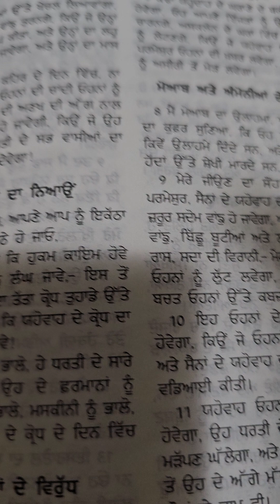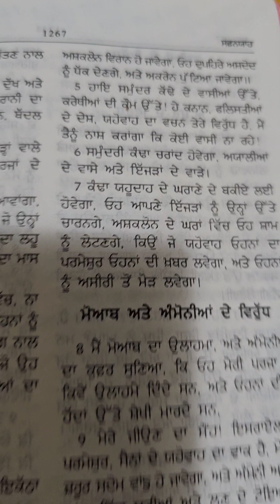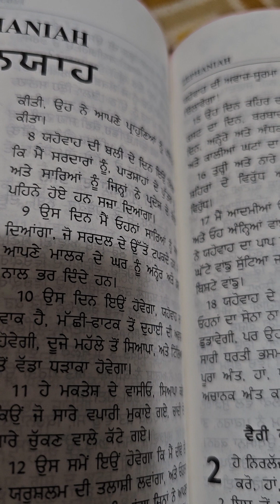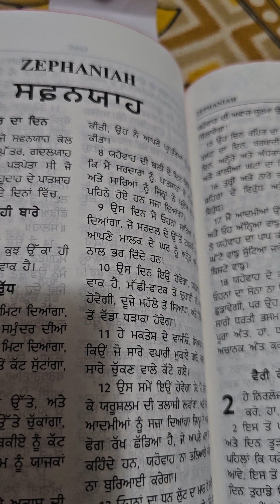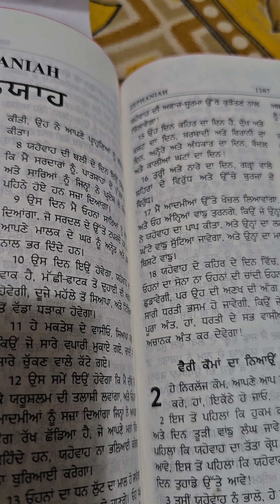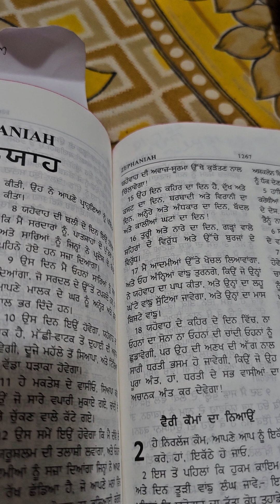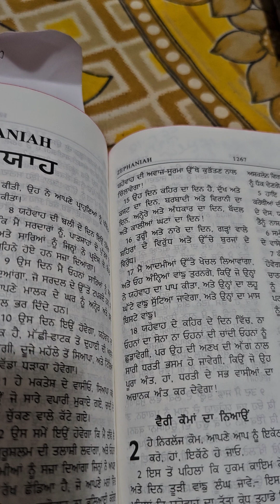fulfilled Bible prophecy